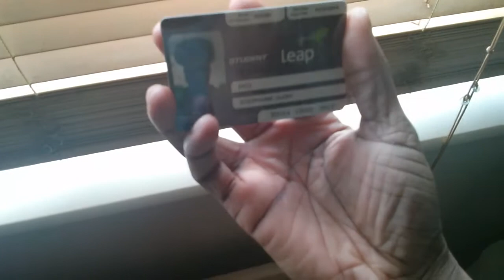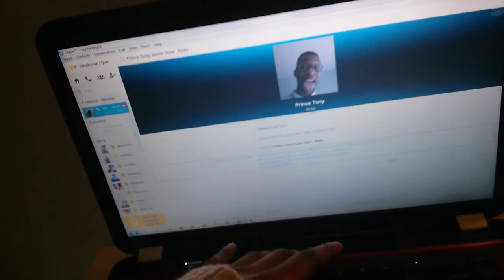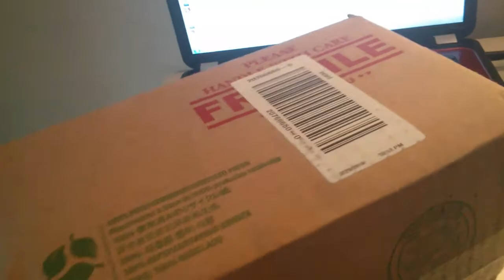I Made A New Friend! ft. Mela Niie - Vlog #107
Hi guys! Hope ye're all well. I recently came across Melanie's channel and love it! I mean she's Irish too so that was enough lol :P. But then I also found out that she goes to my university too!! It was lovely meeting her, she's sound as a pound. Make sure ye head over to her channel and check it out :)